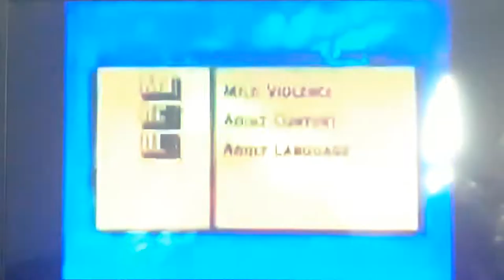Opening to Batman Begins (2005) on HBO Family (2006)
2006 Home Box Office, Inc.

2005 Warner Bros. Entertainment, Inc. and DC Comics, Inc.